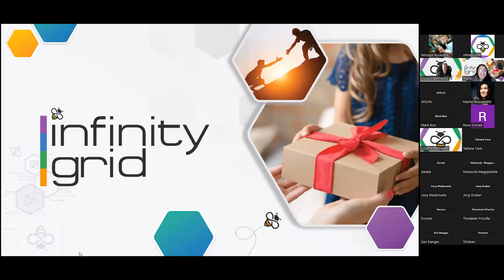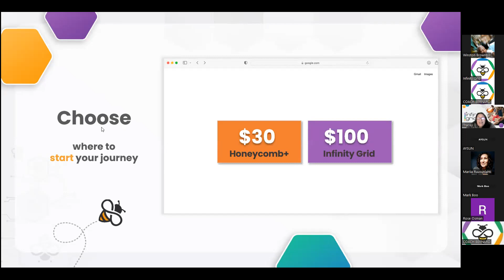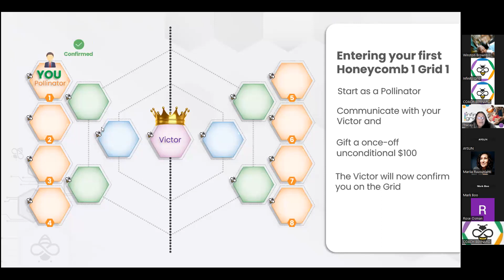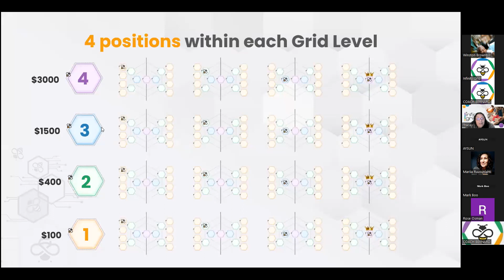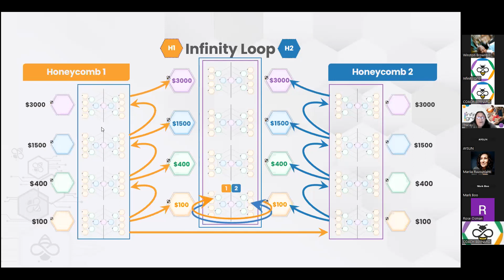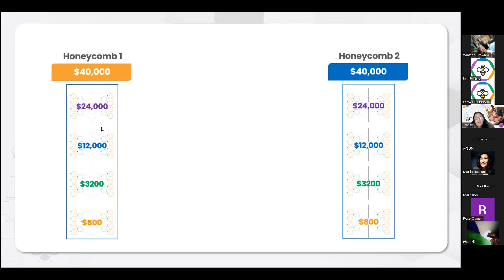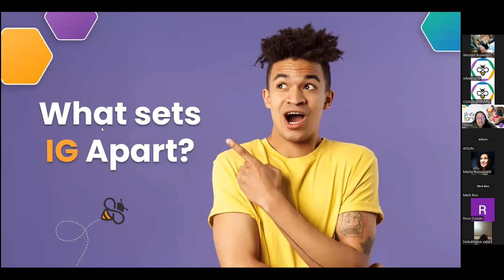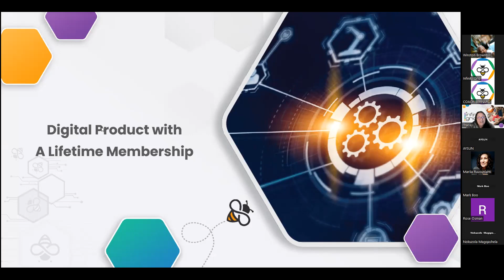Infinity Grid Introduction Zoom 15 August 2023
New to IG? this is the zoom for you come and learn how to get started in IG and what IG is all about...